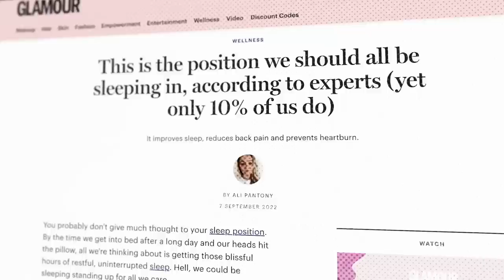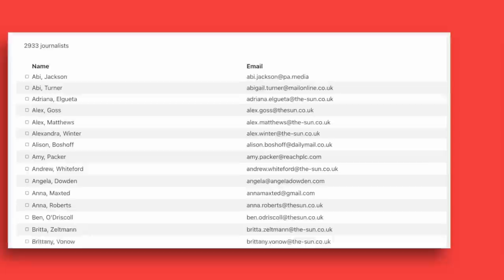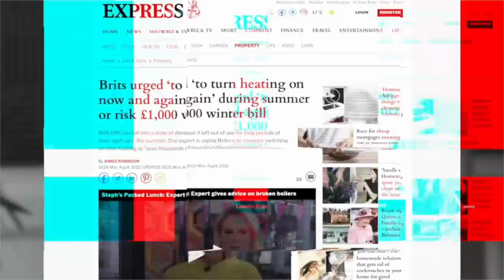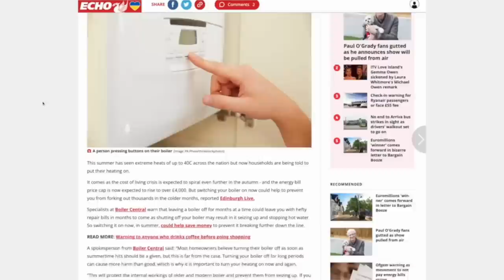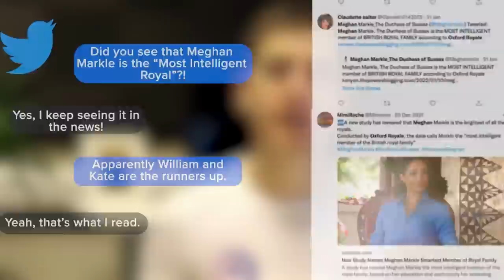Devastating Traffic Loss to 8 Million Views: Tony Hill's Remarkable Google Update Recovery Story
Ready to take a bunch of notes that could help give your site a competitive advantage in the SERPs?
Tony Hill joins the Niche Pursuits podcast to share his experience recovering a website from a Google update.

Tony's been building niche websites since 2005 and is very familiar with core updates.

For instance, he had some health sites doing big numbers wiped out by the Medic Update. However, it was the May 2020 core update that was particularly devastating, causing his main 18-year-old site to lose almost half its traffic in just a few weeks.

To recover from the update, Tony and his 10-person team formulated a bullet-proof game plan to recover the site.

By focusing on updating content one category at a time, they continuously experimented and tested to see what worked. They also read competitor's articles word for word to see how they structured their content to make improvements to their own.

They also made great use of internal linking, aiming to include at least one internal link in every paragraph of an article, sometimes even linking to the same article twice in an article.

Considering their substantial success in Google Discover, they also analyzed their most successful articles and found that related topics were being featured, so they created new articles on related topics and grew their success in Google Discover.

And after a year of consistent effort and multiple Google updates, Tony's site not only recovered its lost traffic but experienced significant growth, now receiving nearly 8 million page views per month.

Tony's interview is a high-level masterclass in site operations and site recovery that can help site owners at all levels. The way he thinks outside the box to improve the strength of his content will not only inspire you to do the same but also give you actionable steps you can start using today!

Topics Tony Hill Covers
- Building his first niche site in 2005
- Google Updates
- Prioritizing updates over new content
- The history of his 18-year-old site
- Importance of testing and taking action
- Updating one category at a time
- Comparing your content to competitors
- Google's salience score
- Putting the subject first and foremost in your content
- Adding more categories and sub-categories
- Being direct and confident in your language
- Use of experts and personal experience
- Building out a complete author schema
- Liberal use of internal linking
- Google Discover tips

- Kyle Roof Shares What Site Owners Need To Be Doing For E-A-T in 2023 (nichepursuits.com)
- And as always, this podcast episode is hosted by Jared Bauman, co-owner of 201 Creative SEO Agency

Timestamps:
00:00 - Intro
04:15 - Tony’s Backstory
09:30 - Site Pre-Update Hit
17:00 - Formulating His Gameplan
26:30 - Implementing His Strategy
43:15 - Trimming Content
47:30 - E-E-A-T
54:50 - Internal Links
57:00 - Google Discover